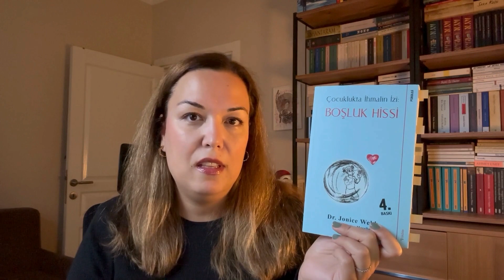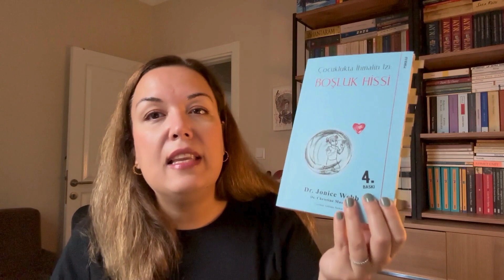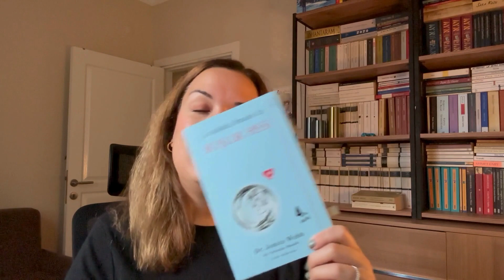Çocuklukta İhmalin İzi: BOŞLUK HİSSİ | Kitap İncelemesi ve Uygulama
Görünürde hayatınızda her şey yolunda gitse dahi kendinizi mutsuz, başarısız ve yetersiz hissediyorsanız arkasında yatan neden çocukluğunuzda gizli olabilir. Çeşitli şekilllerde ihmale maruz kalmış olabilir, bu ihmal oldukça masum ve iyi niyetli olsa da.

Şimdiden iyi izlemeler ve okumalar!